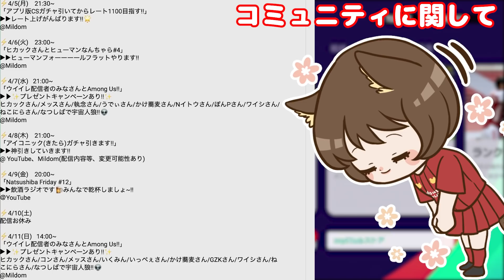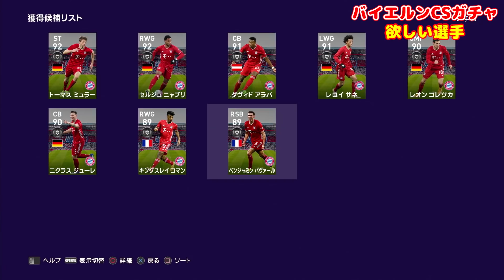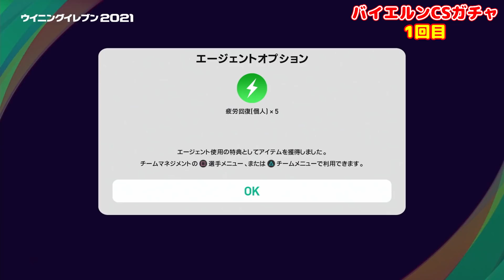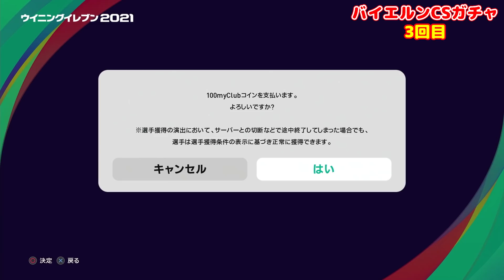なつしば、台パンデビューしました。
また今度、正式にデビューします

🌸LINEスタンプが登場しました🌸
ゲームしてる人が使いやすいスタンプが沢山あるので良かったら使ってね❗️
ご購入はこちらから👇
動画でも使わせて頂いているLINEスタンプのイラストを手掛けてくださった方👇
✨梅屋ミカ様✨@umeya_mika

Mildom ID→10465652

Google PlayまたはApp Store でMildomアプリ(無料)をダウンロード！

！特典！
・スポンサー用バッジ
・スポンサー用絵文字
・配信アーカイブ
NEW!→限定配信・限定ラジオなど

🐕きりあんサカゲー部さん
🐕スーパーサイヤ人２孫悟飯さん
🐕矢野裕太さん
🐕佐久間おつさん
🐕secheltB.C.さん
🐕みなみくんさん
🐕まっ缶さん
🐕おじさんズおーさんさん
🐕エデンアザールさん
🐕カカロットの息子ォ？さん
🐕ルカリオ24歳さん
🐕藤井陽太郎さん
🐕shun Kさん
🐕NK.さん
🐕しんしんさん
🐕博多ラーメンさん
🐕タマさん
🐕Harukaさん
🐕とねさん
🐕ずっきーにさん
🐕草&バレーロさん
🐕高杉豊さん
🐕みゅんへんさん
🐕あむくんさん
🐕オキクさん
🐕んぬゅぽさん
🐕サネYさん
🐕あやかちゃんさん
🐕ふみぞうさん
🐕のぶちんさん
🐕ウオスケさん
🐕こすけ２代目さん
🐕いつキングさん
🐕ニッケーマンさん
🐕まいこらすさん
🐕テルルさん
🐕テラノコンティーさん
🐕まっすぅさん
🐕きれいなのび太さん
🐕ミソスープさん
🐕ごへいもちさん
🐕ななたるさん
🐕プロシュート兄貴さん
🐕シュンさん
🐕みんとさん
🐕藤田進一さん
🐕くっしーさん
🐕TOさん
🐕zzzねむさん
🐕ぽじてぃぶろうさん
🐕疾風迅雷さん
🐕しらきくさん
🐕そー。さん
🐕カシミアさん
🐕スーパーマンさん
🐕トヤさん
🐕ちょっと待てラッツィさん
🐕非公式ワイシ応援団さん
🐕春秋さん
🐕プリン王子さん
🐕マーゴさん
🐕プリこうさん
🐕Mhfg Momoroさん
🐕あめんぼさん
🐕キングカズさん
🐕けー燦シルヴァーノさん
🐕HIROちょさん

■プレゼント/お手紙→　〒150-0011 東京都渋谷区東1-32-12 渋谷プロパティタワー7F ハニスタ「なつしばちゃん」宛（緊急事態宣言発令に伴い、しばらくプレゼントの受け取りができない状況となっております。再開次第、Twitter等にてご報告します。）
※ナマモノ・金券等NG